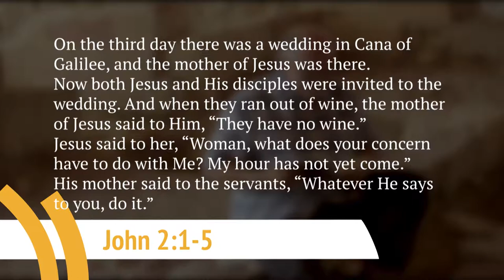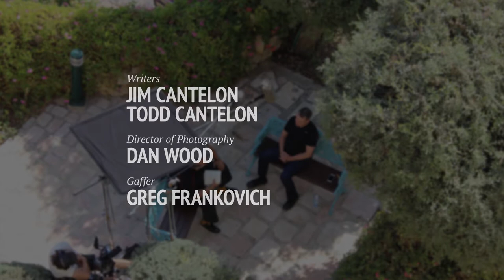In His Footsteps (Episode 14) Miracle Worker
Jesus performed many miracles while He was on the earth, yet He was despised for them. Join Jim and Wayne Hilsden to discuss why.

In His Footsteps

"In His Footsteps" with Jim Cantelon is a series of 26 programs following the life of Jesus from the angel’s announcement to Mary that she would give birth to the Messiah, through to Jesus’ resurrection.

This series brings you Jim’s teaching on each Biblical passage, along with relevant interviews from qualified professionals who give further insight into the historical and cultural influences of the day.

Filmed in Israel, this brand new series will help you understand the Bible even more. Follow the footsteps of Jesus, as Jim Cantelon takes you from Nazareth through Galilee all the way to Jerusalem.